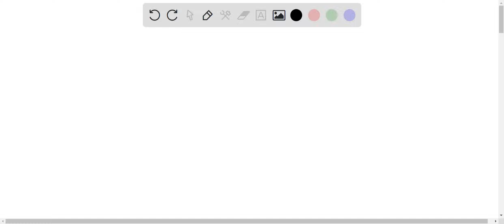Calculate Î”Hrxn for the following reaction: SrO(s) + CO2(g) â†’ SrCO3(s) Use the following reactio…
Calculate Î”Hrxn for the following reaction: SrO(s) + CO2(g) â†’ SrCO3(s) Use the following reactions and the given values of Î”H for them: Sr(s) + CO2(g) + 1/2O2(g) â†’ SrCO3(s), Î”H = -819.5 kJ 2Sr(s) + O2(g) â†’ 2SrO(s), Î”H = -1096.0 kJ